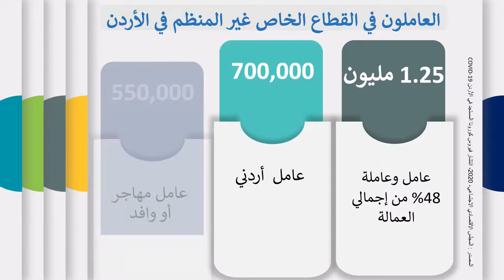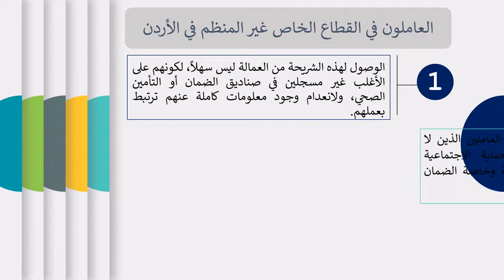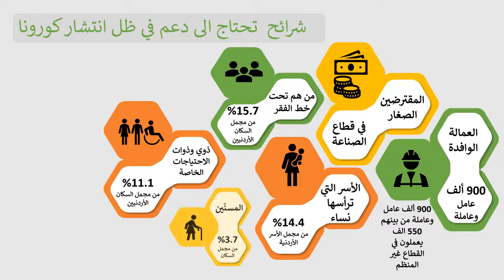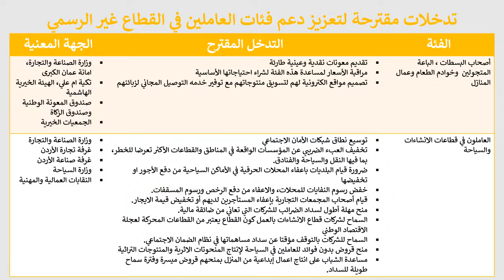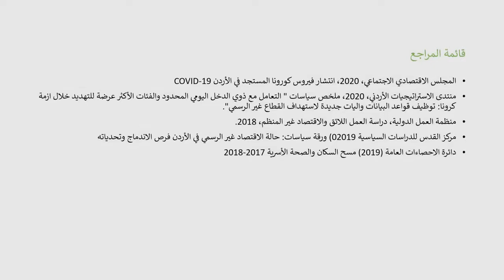دعم الفئات الهشة اقتصادياً في ظل أزمة كورونا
المجلس الأعلى للسكان يستعرض اهداف ومبادئ وتدخلات مقترحة لدعم الفئات الهشة اقتصادياً بالأردن في ظل ازمة انتشار فيروس كورونا المستجد، وذلك بهدف دعم الجهود الوطنية في هذا المجال